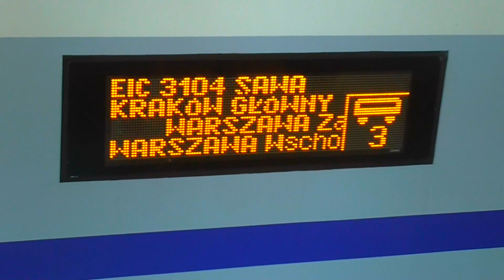Stacja: KRAKÓW GŁ. - Odjazd EP09-003 z EIC "SAWA" do Warszawy Wschodniej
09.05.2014 | EP09-003 z EIC 3104 "SAWA" relacji: Kraków Główny - Warszawa Wschodnia odjeżdża ze stacji początkowej.